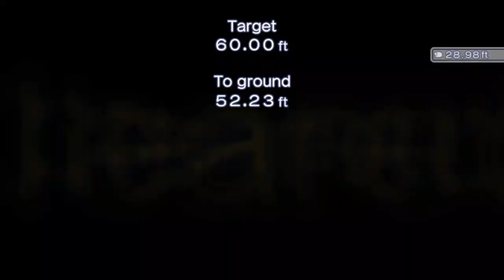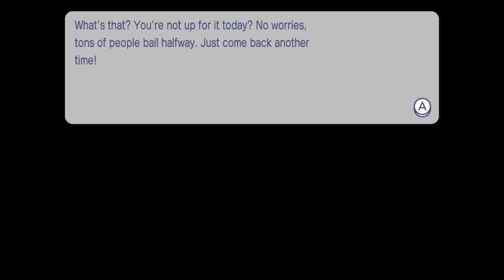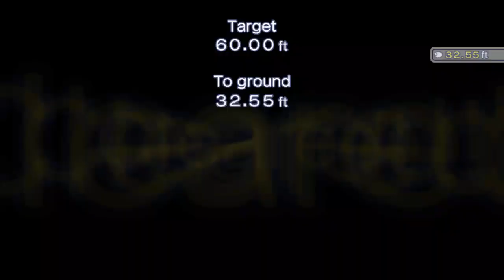[Former WR] Go Vacation All Bungee Spots (Switch) in 13:42